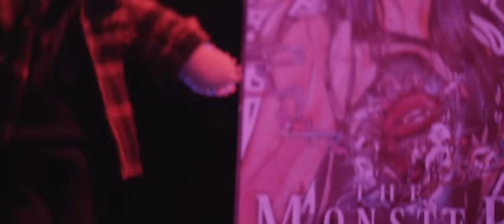Ghost Town: You're So Creepy [OFFICIAL VIDEO]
Ghost Town's music video for 'You're So Creepy' from the album, The After Party - available now on Fueled By Ramen.

Directed by Ryan Valdez

(Original artwork by Im A Machinist)

LYRICS
For so long now I've been coming to your rescue,
Got me thinkin' I'll get you.
And I'm serious when I say I'm over it.
And your lies.
That you'll stick around.
Stay on my side of town.
Now I'm covered in blood,
And I'm feeding off your pretty little lies.

Creepy girls you're just my style.
Blood red lipstick, you don't smile.
Falling victim to your fantasy.
Damn, I love it that you're so creepy.

Now you're risking it all,
For some pinup doll.
For once why can't you just come and chase me?
Dig up my grave and save my body.
Now I'm rotting to the bone,
But my heart's still beating.
Hoping you won't leave me.

You're so creepy.
You're so creepy.

Drinks in the AM.
Drugs in the PM.
Treats all the boys like she don't need 'em.

Damn, I love it that...

You're So Creepy!